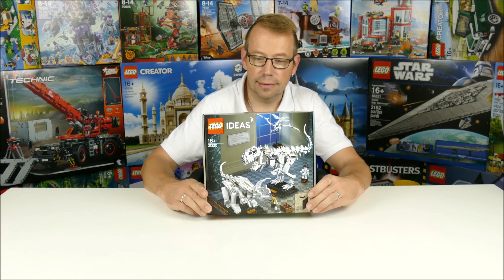LEGO Ideas 21320 Dinosaur Fossils - Lego Speed Build Review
LEGO Ideas 21320 Dinosaur Fossils

I am an adult and make Videos for adult fans of brick based Sets.

00:05  Unboxing
01:54  Speed Build

910 pcs
$59.99 / 59.99€

Lego Sets on Amazon*:

legoforafols I am an adult and make Videos for adult fans of brick based Sets.